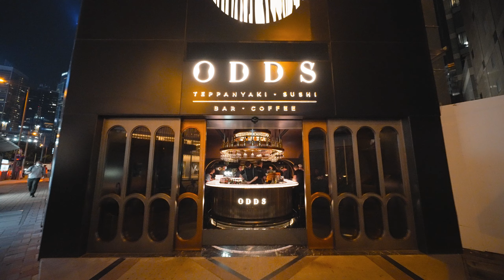中環ODDS陶醉「銀河之夜」SAKE-X邀冠軍級調酒師調製驚喜清酒cocktail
中環高級日本料理店ODDS，剛於5月26日晚舉辦「銀河之夜 GUEST SHIFT」，吸引城中多位對飲食極講究的食家參加。

來自日本愛媛縣「銀河系列」清酒，由專售極品清酒的網店SAKE-X帶率先獨家帶到ODDS出售，為隆重其事，餐廳更邀請了冠軍級調酒師Michael Leung客席駐場。Michael Leung 曾於2019年Campari Bartender Competition Asia獲得冠軍，現任 Avenue 75 首席調酒師。當晚他為食客介紹這系列清酒，並以此精心調製多款特色雞尾酒。

愛好杯中物的你，千萬不要錯過ODDS獨家發首的「銀河」系列清酒。你亦可以於SAKE-X 網店購買。

ODDS
香港德輔道中4-4A號渣打銀行大廈地下G2舖